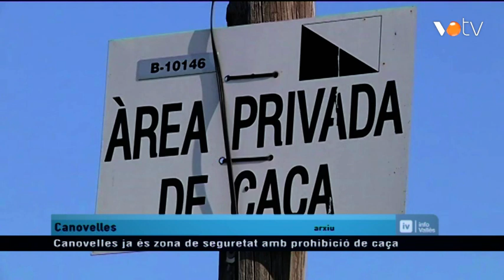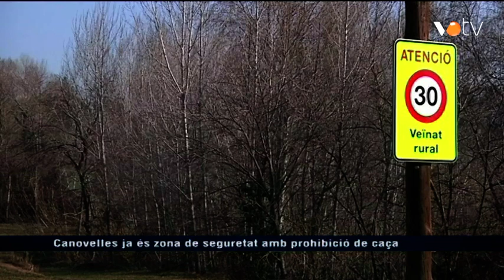VOTV - Canovelles ja és zona de seguretat amb prohibició de caça